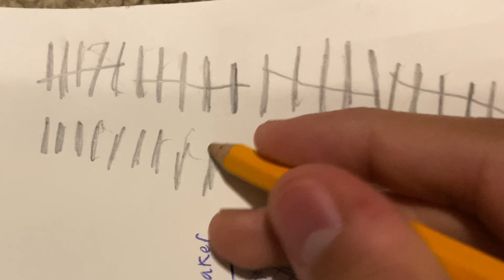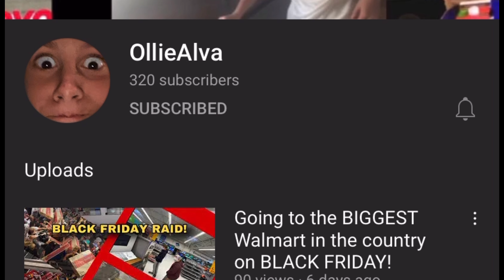Listening To Love Sosa 100 Times ！(◎_◎)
in this video i listened to chief keefs one and only "love sosa" 100 times! and i must say it opened my eyes and changed me for the better. i will now prepare my metamorphosis into cheif keef

A wise prophet once said:

“ ers in school telling me, always in the barber shop
"Chief Keef ain't 'bout this, Chief Keef ain't 'bout that"
My boy a BD on ing Lamron and them
He, he, they say that don't be putting in no work
Shut the up
Y'all s ain't know shit
All y'all mother ers talkin' about
"Chief Keef ain't no hitter
Chief Keef ain't this
Chief Keef a fake"
Shut the up
Y'all don't live with that
Y'all know that got caught with a ratchet
Shootin' at the police and
been on probation since in' I don't know when
Mother er, stop fuckin' playin' him like that
Them s savages out there
If I catch another mother er talking sweet about Chief Keef
I'm ing beatin' they ass
I'm not ing playin' no more
Y'all know them s roll with Lil Reese and them”